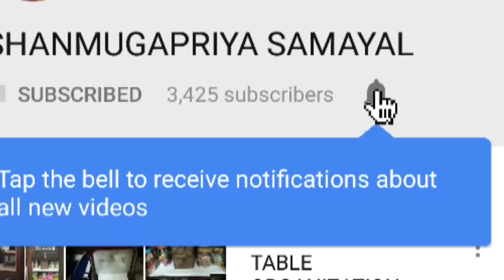Pondicherry JN Street side Shop,Whitetown,Near A2B hotel,Kurti,westerntops,Longskirt,Pant,Maxi..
Cheapest price and best quality dresses for women and girls

Kurti,Tops, Western fits,Frock,Pant types,Trousers,Long skirt,Mini skirt, Night Wears

JN street to White town route:

From Nehru street to White Town via JN Street and Netaji Subhash Chandra Bose Salai ( Gingee Salai ).

4 min (1.0 km)
4 min in current traffic

1. Head east on JN Street towards Mission St
2. Turn right onto Netaji Subhash Chandra Bose Salai ( Gingee Salai )
3. Turn left onto St Ange Rd
4. Turn right onto Victor Simonel St
5. Turn left onto Mahe de Labourdonnais St
6. Turn right onto Suffren St

7. Arrive at location: White Town